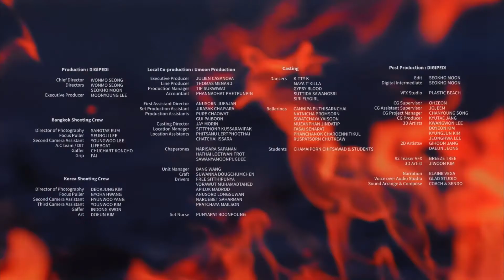loona ‘so what’ but every time they say “so” it gets faster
ɪ’ᴍ sᴏ ʙᴀᴅᴅᴅ